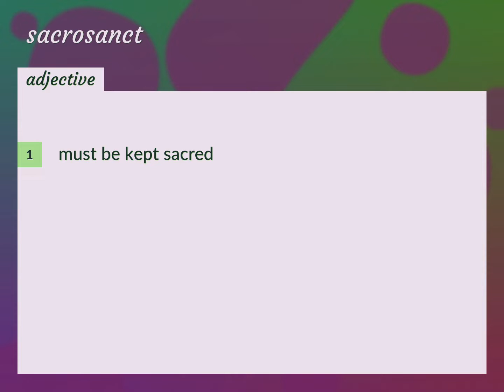Sacrosanct | meaning of Sacrosanct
What is SACROSANCT meaning?